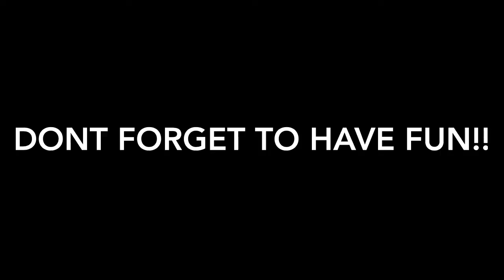TXB SPRINGS HIT OUT 1